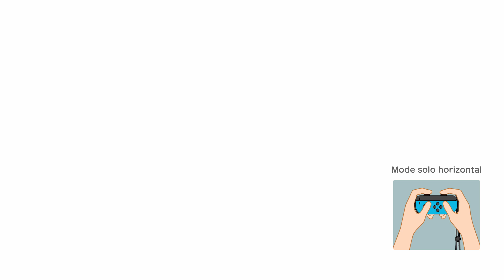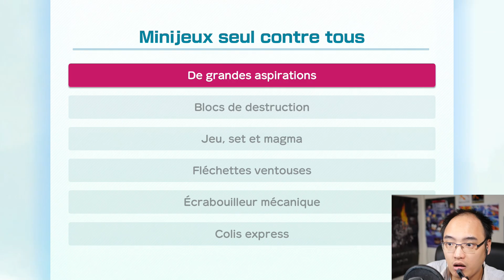CE JOUEUR TENTE DE JOUER AU CASINO SANS PAYER ! | Super Mario Party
Gameplay | Let's Play FR [Français] sur Super Mario Party sur Nintendo Switch, un jeu où nous allons jouer à une tonne de mini-jeux avec nos personnages préférés de l'univers de Mario ! Aujourd'hui, on fait une petite aventure dans le mode classique de Mario Party !